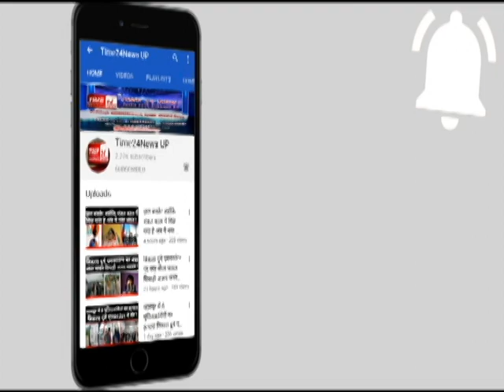सपा छोड़ भाजपा में शामिल होने वाले पश्चिमी यूपी के कद्दावर नेता का जोरदार स्वागत !